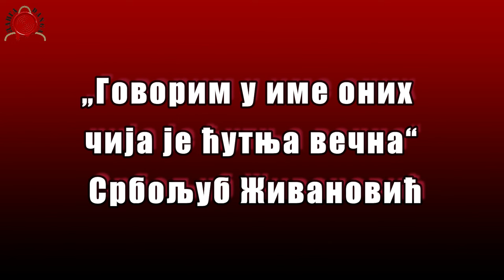ODLAZAK SRBOLJUBA ŽIVANOVIĆA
26. јануара 2024. године у свечаној сали Српске академија наука и уметности у Београду уприличен је комеморативни скуп посвећен академику Србољубу Живановићу

@DANGA info